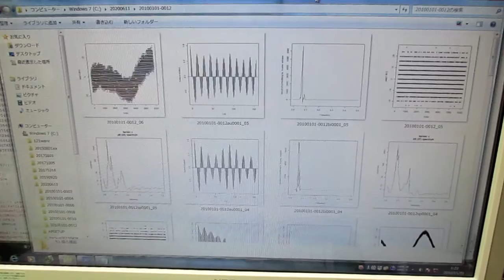超音波洗浄器の利用技術